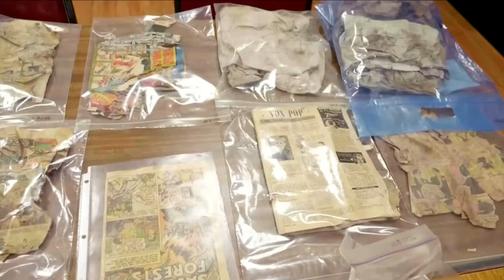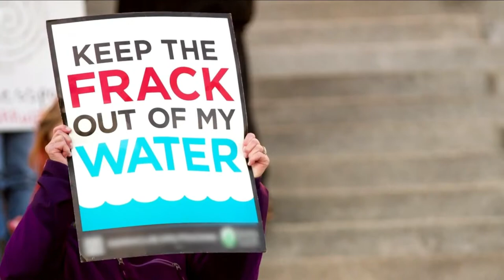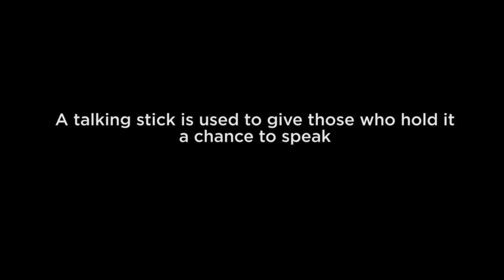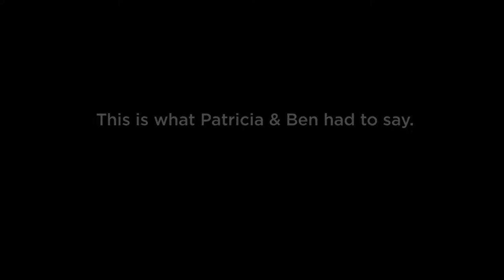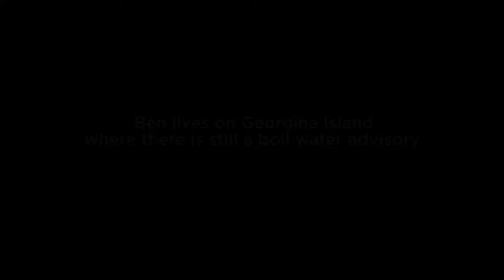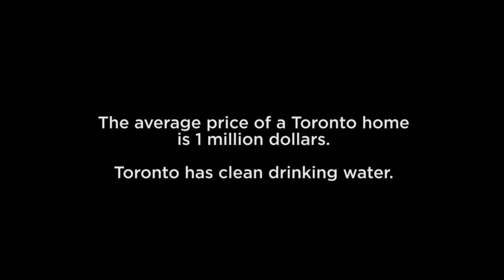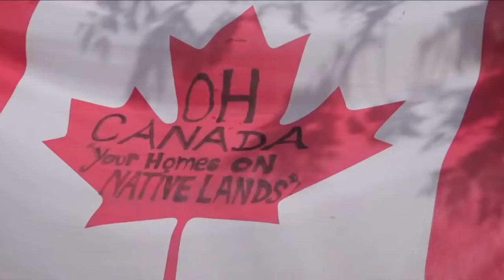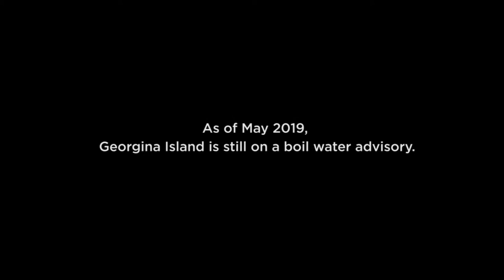Future History S01 E04 : Water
In Season 1 Episode 4 of Future History, Sarain and Kris Discuss the current crisis of contaminated water and the growing movement of Water Protectors. They catch up with Water Walker Josephine Mandamin.

Future History follows two passionate and polar opposite Anishinaabe (Ojibway) hosts as they venture into their community to gain a deeper understanding of Indigenous Knowledge and the movement of cultural revitalization

Future History is A documentary series about harnessing Indigenous knowledge and Indigenizing the future.

Indigenous People are reaching back into their history and harnessing their ancestral Knowledge as a way to decolonize the current narrative and build a stronger, brighter future for their descendants.

It’s not about changing history; it’s about shifting the paradigm and building a better, more sustainable future for everyone.

In this series, we will tell the Indigenous side of the story, journeying into Indigenous communities to find those at the forefront of this reclamation movement and hear their stories.

Through the lens of our passionate, truth-seeking storytellers, Future History  will capture the imagination and incite debate and discussion around history as we know it and as we’ve never heard it before.

Directed by Jennifer Podemski, and written by Tamara Podemski, Future History is committed to exploring the diversity of perspectives and knowledge within the Indigenous community and sharing it with our viewers, in an effort to create a deeper understanding about our shared history while looking forward to a brighter future, one anchored in Indigenous Knowledge.